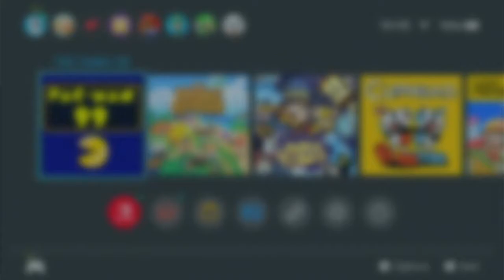Wakka, wakka pucker || galfin's games : Pac-man 99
I know i'm late on the hype trending train, but I wanted to give some games I recorded on the web.
Also, it's not edited because it's pretty short so I dont see a reason for doing so.